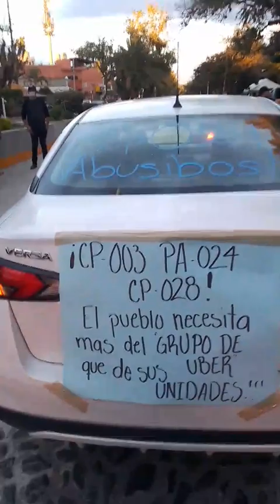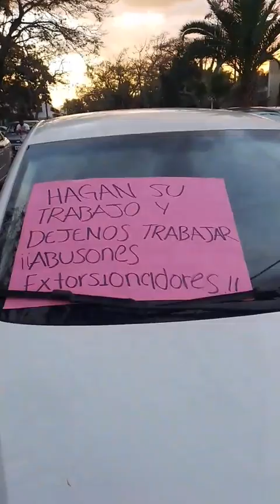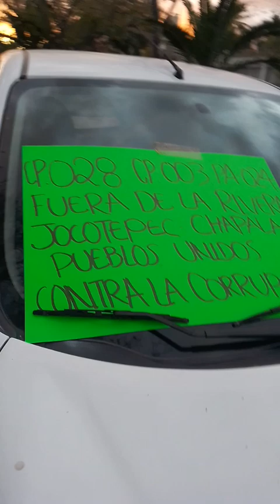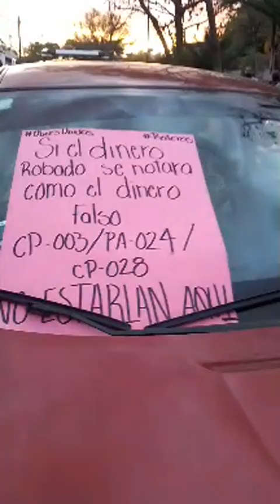Uber se manifiestan en Chapala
Reinicio la manifestación en contra de la policía estatal ya que son señalado de cometer diferentes abusos en específico el cometido ayer por la unidad CP-028 es señalada de haber robado un conductor de Uber una cantidad de $7500 pesos.
No es la primera persona la cual los señala de cometer diferentes abusos de autoridad.

Cabe mencionar que el presidente Alejandro Aguirre Curiel fue quien pido específicamente a las unidades CP-003 CP-024 Y CP-028.
Pese a los señalamientos el presidente no ah dado ninguna declaración sobre el tema.

AMG Noticias